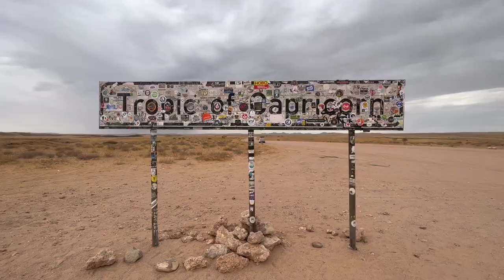Everything Went Wrong | Namibia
To round out the best year of my life, I’m spending the last two months of 2022 exploring nine countries across southern Africa. After a week in Cape Town, South Africa, we flew up to Windhoek to start our roadtrip. We spent six days driving across the incredible, raw and breathtaking landscapes of Namibia where literally everything went wrong. Having said that, we completely loved Namibia and all its wild, rugged, raw beauty.

video 079 // filmed Nov 18-23, 2022 // filmed in Namibia

Check out my blog post for our six-day roadtrip through Namibia

0:00 Friday, Nov 18 - the one where the stuff was stolen
4:57 Saturday, Nov 19 - the one where the car got stuck in the sand
12:04 Sunday, Nov 20 - the one where Nikias got sick
19:18 Monday, Nov 21 - the one with our first flat tire
25:09 Tuesday, Nov 22 - the one with the second flat tire & they find Nikias' suitcase
29:48 Wednesday, Nov 23 - the one where the suitcase doesn't show up & we go to Botswana

Hi! I’m Jana, a British-Dutch-Canadian. I was raised mostly in Canada and left for a six-week backpacking trip at the beginning of 2019… and I haven’t been back to Canada since! Instead, I traveled full-time for nearly two years through Asia and the South Pacific and then moved back to Europe in September 2020, based first in Belgium and now in Austria. I’ve lived in six countries so far and my lifelong goal is to visit every country in the world so I’m currently spending as much time as I can getting out and exploring the world.